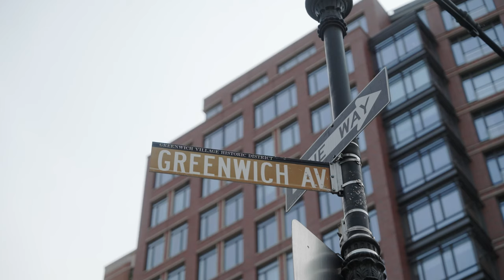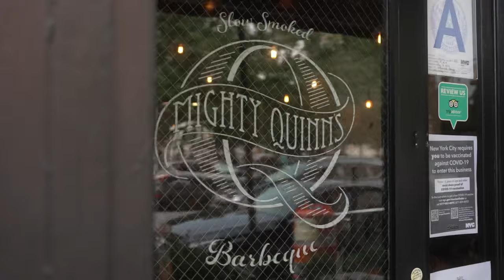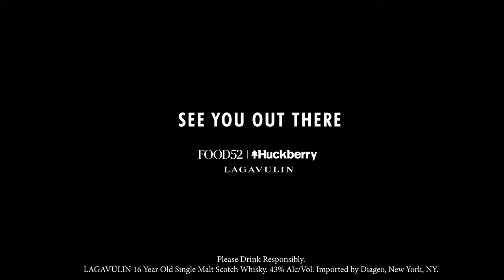NYC BBQ with Hugh Mangum | Meet the Pitmasters | Food52 x Huckberry Presented by Lagavulin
| See more about Hugh Mangum's scotch and meat pairings.

From New York to Florida to Dubai, you can find pitmaster Hugh Mangum’s personal stamp on the BBQ world. His flavors take after Texas tradition, but his deep understanding of smoke makes his meat 100% unique. As part two of our series with Food52 and Lagavulin, we’re highlighting pitmasters like Hugh who shake things up a bit, and put their own spin on the time-honored tradition of BBQ.

| Feeling inspired? Check out our current selection of kitchen tools and barware.